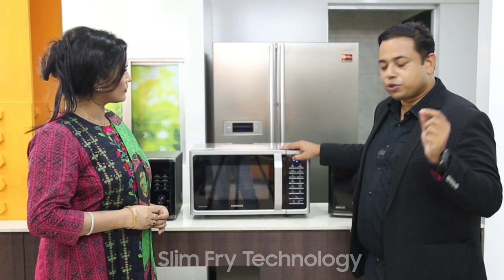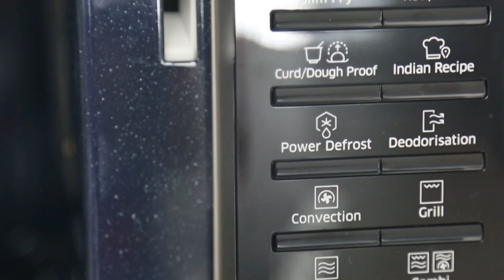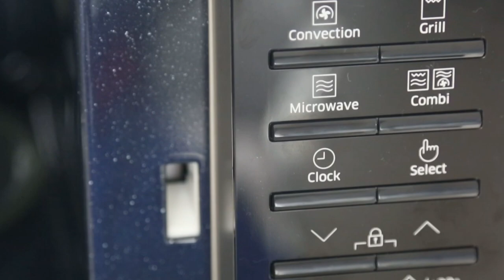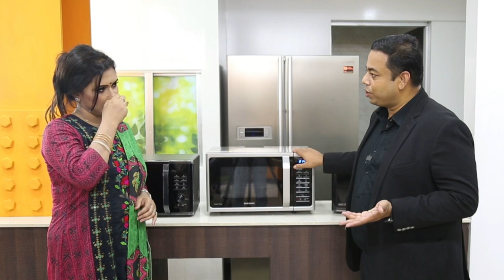MustWatch before buy MicroWaveOven | SamsungOven price &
স্যামসাং মাইক্রোওয়েভ ওভেনে খুব সহজেই মজাদার খাবার রান্নার পাশাপাশি খাবার ড্রাই, ফ্রাই কিংবা গরম করা থেকে শুরু করে রান্নার যাবতীয় কাজ হবে নিমিষেই!

BrowningPlus বাটন, QuickDefrost এর মতো অত্যাধুনিক সব ফিচার সমৃদ্ধ ★Solo, ★Grill ★Convention ★Sundry Masala থেকে বেছে নিতে পারেন আপনার পছন্দের মডেল।

Amazingly best.

👉আপনার প্রশ্নের উত্তর পাবেন
১) কিভাবে স্যামসাং_স্মার্ট_ওভেন-এ সবকিছু রান্না করা যায়, খুব সহজেই ?
২) ওভেনে_রান্নায়_বিদ্যুৎ_খরচ কেমন আসে?
৩) কেন_কিনবেন স্যামসাং_ওভেন?
৪) স্যামসাং_ওভেন এর দামকত এবং কোথায় পাবেন?

আপনার নিকটস্থ স্যামসাং স্মার্টপ্লাজায় অথবা অর্ডার করুন স্যামসাং FDLeStore থেকে।
👉 বিস্তারিত জানতে কল সেন্টারে যোগাযোগ করুনঃ 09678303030 নম্বরে (সকাল ১০ টা হতে রাত ৭টা পর্যন্ত)
অথবা